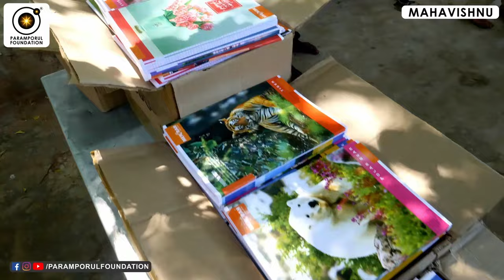மனம் ஏன் அடிக்கடி காரணமில்லாமல் சோகமாகிறது? Stress, Depression & Sadness Reasons in Tamil!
Stress, Depression & Sadness Reasons in Tamil! மனம் ஏன் அடிக்கடி காரணமில்லாமல் சோகமாகிறது?

For daily Annadhanam & Other Charity Activity Contributions:

NAME : PARAMPORUL FOUNDATION
AC NO : 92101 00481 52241
IFSC: UTIB0000210
SAVINGS TRUST AC
AXIS BANK